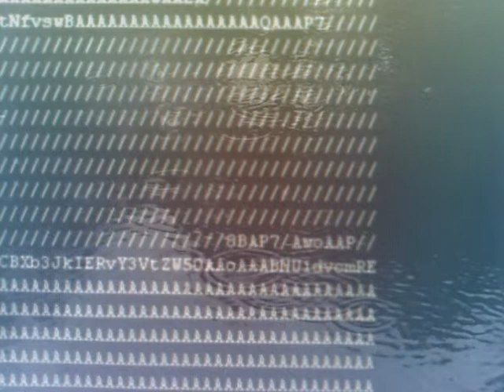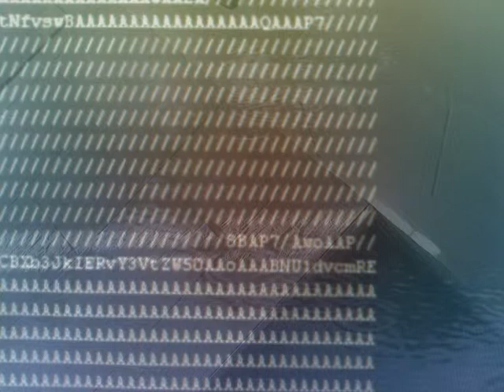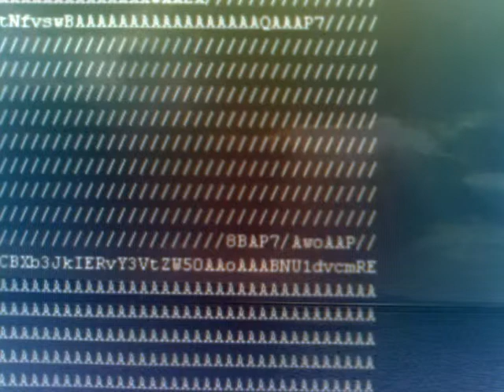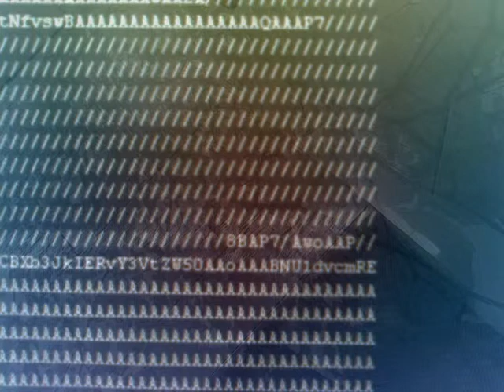the Debussy Project - Grace d'esquisses ([a:ntenna remix)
first creative remix of composer CLaude Debussy as part of The Debussy Project devised bu artist Simon Mack. here: V.1 by uk new media act : [a:ntenna of a new media remix / re-interpretation series called the Debussy Project. this V.1 music remix and visuals here also by :Simon Mack. further Debussy re-interpretations coming soon from other new media artists: